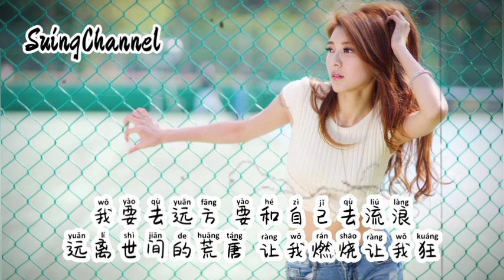心里面的光-七喜 ( xin li mian de guang ) [ 心里面的光 让我心儿在发烫,那些曾经的远方 让我背起了行囊, 我要去远方 要和自己去流浪, 远离世间的荒唐 让我燃烧让我狂 ]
心里面的光-七喜
词Lyricist：高夫
曲Composer：高夫
制作人Producer：高夫
编曲Music Arranged by：田瑞东（高夫工作室）
吉他Guitar：潘春雨@高夫工作室
贝斯Bass：苏虹文@高夫工作室
和声设计Backing Vocal Design：陈肖权/高夫
和声Backing Vocals：陈肖权/贺佩莉/徐聪/高夫
混音工程Mixing Engineer：袁栋/高夫
出品单位Publishing Company：齐天娱乐/七喜工作室

心里面的光 让我心儿在发烫
那些曾经的远方 让我背起了行囊
我要去远方 要和自己去流浪
远离世间的荒唐 让我燃烧让我狂
想去远方
想看世界的模样
想让自己闯一闯
就算会遍体鳞伤
忘掉过往
想让自己不伪装
想看活着的模样
想让自己能绽放
有些人们
总是在独自幻想
不够勇敢没力量
只好放弃了抵抗
不要这样
不要像他们一样
人生有万丈光芒
应该像花儿开放
有些人们
总是在独自幻想
不够勇敢没力量
只好放弃了抵抗
不要这样
不要像他们一样
人生有万丈光芒
应该像花儿开放